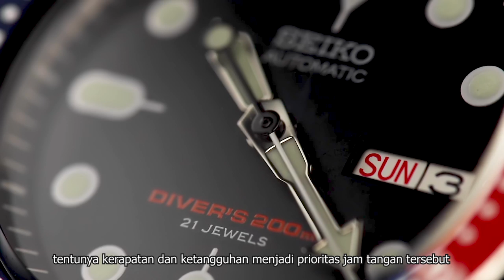Review Jam Tangan New Seiko 5 Sport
REVIEW TIME !
Yang sudah ditunggu-tunggu akhirnya datang, SEIKO5 yang terkenal dengan konsistensinya dalam tingkat keandalan,durability, kinerja, hingga designnya kini hadir kembali dengan tidak kurang dari 27 varian dalam 5 style yang berbeda. Kali ini Machtwatch akan mereview beberapa jam tangan SEIKO 5 terbaru untuk memudahkanmu dalam memilih jam tangan SEIKO 5 mana yang pas untuk kamu miliki. jadi, tunggu apa lagi tonton video ini sampai selesai dan segera dapatkan SEIKO 5 terbaru ini sebelum kehabisan.

SRPD53K1
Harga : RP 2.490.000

SRPD65K3
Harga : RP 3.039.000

SRPD51K2
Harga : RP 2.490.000